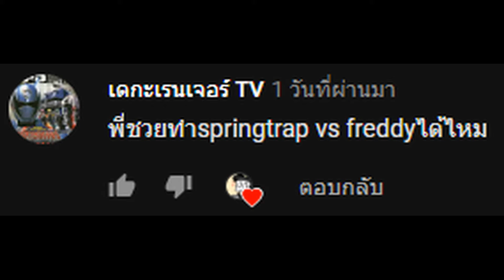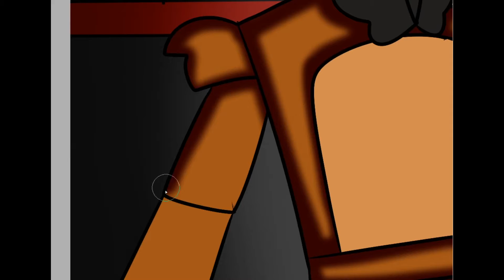Uncle trap VS Freddy (speedpaint).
Real time:  34 M 5 S